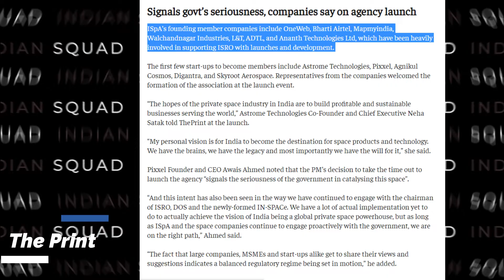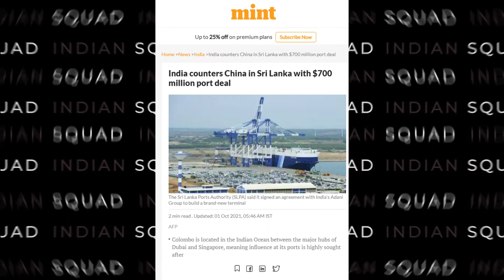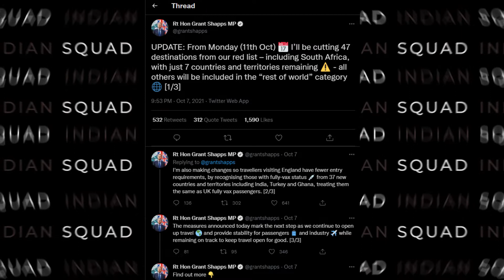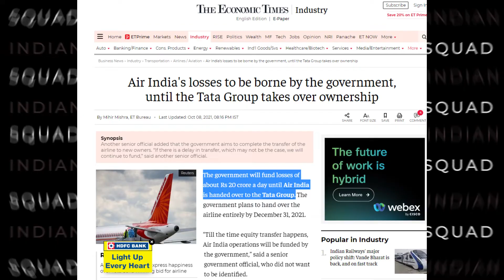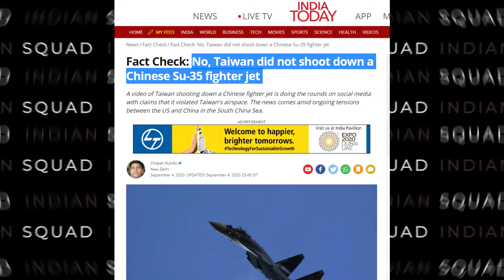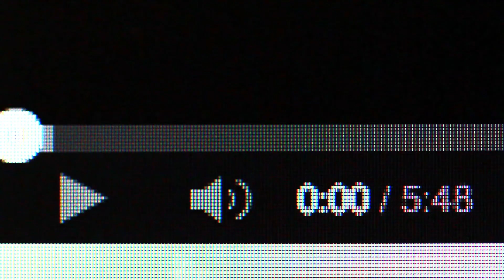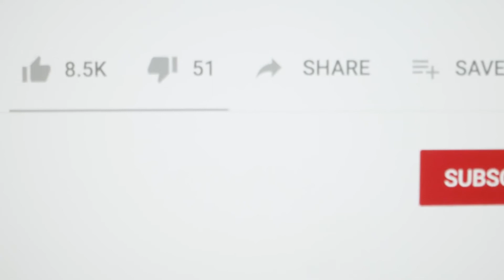Indian Space Association | #11 | 2021 | हिंदी || Indian Squad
In this video you will get to know about Indian Space Association.

The Indian Space Association (ISpA) was formally launched Monday by Prime Minister Narendra Modi as an industry body representing the various stakeholders in the Indian space domain with members comprising the Indian Space Research Organisation (ISRO), Bharti Airtel, OneWeb, Tata Group’s Nelco, L&T, MapMyIndia among others.

*Tags*

*Credit*

🎥Video Credit :- PIB India, CGTN.

📝(Note :- I am Not Creator of All images/Pictures/videos/clips that used in Video. All images/Pictures/videos/clips Are taken from Google, YouTube and Other websites. All images/Pictures/video/clips Are From Respected Owners. so we credit all images and pictures  and videos to respected owners that help us to explore our knowledge and information. Again thanks to all respected owners.)